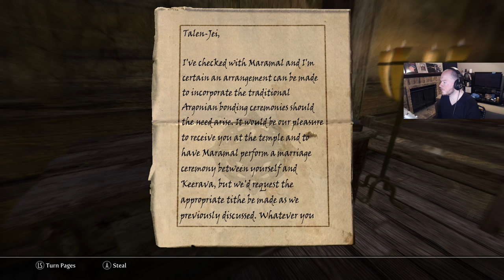Let's Play Skyrim | The Way of the Thief | Episode 1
What is Skyrim?

-FAQ-

What is your PC setup?

Check the channel's About section

What mods do you use?

Coheed and Cambria - "Welcome Home"

- MY LINKS -